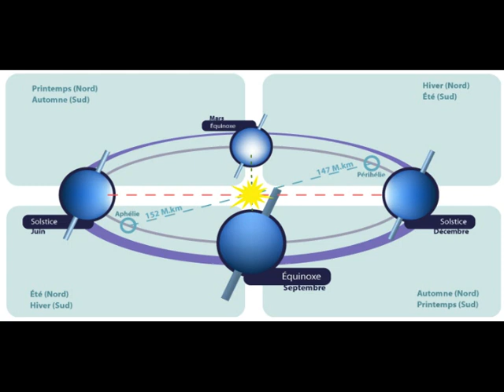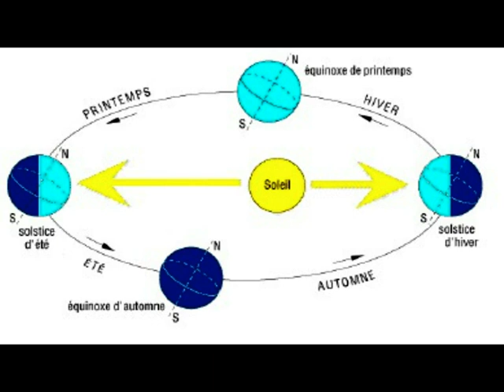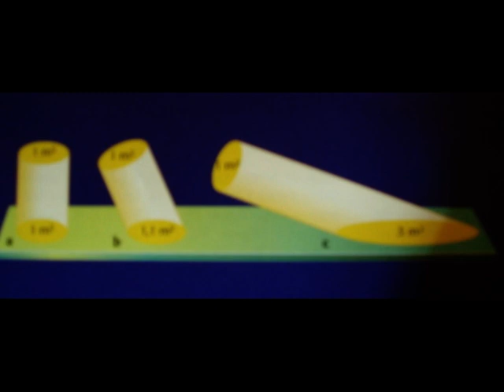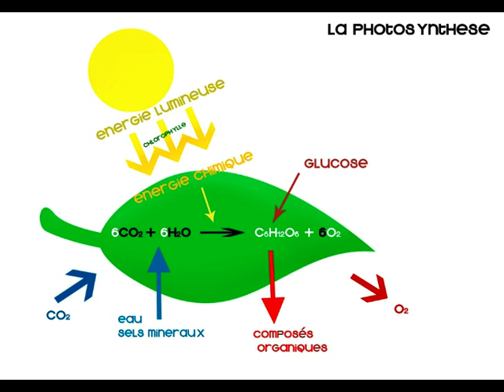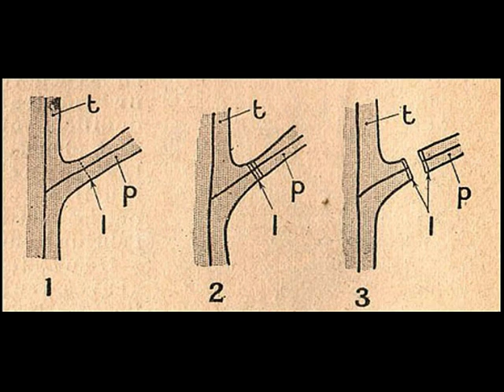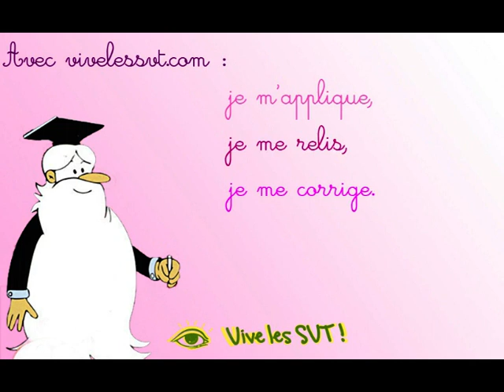Qu'est ce que l'automne ?